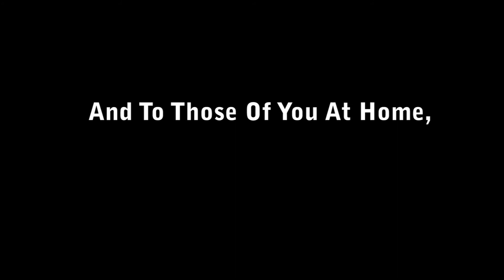Twisted Christmas! A gift for Sir Kemper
So, my good friend Sir Kemper just recently gifted me Killing Floor over Steam. Thanks a lot!
So I thought I'd return the favor the only way I know how: An Extravagantly Violent Claymation!
This would have been up sooner, if that damn Adobe Media Encoder wasn't giving me problems.
Edit: Now with less email!